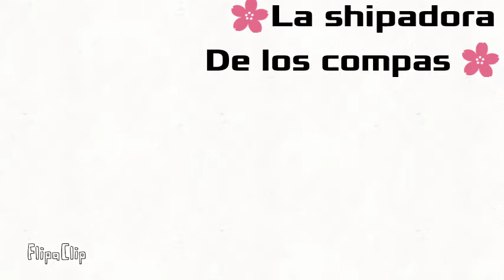Brilla el sol☀️ Los pajaritos cantan!🐦//meme//pasado de Mayocrack||Historia en la descripc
Historia de Mayocrack

Bueno mayocrack o Mayi (haci le Decian sus padres de cariño) mayocrack tenía una vida hermosa y bella. pero no todo el mundo es de color rosa unos meses después mayo y Mike tuvieron pelas cuando mayocrack no estaba en la casa...mayo ya no pudo soportar más los dramas y pelas por parte de su esposo Mike así que decidió matar a Mike cuando mayocrack llegó a la casa vio a su madre muerta... En momento llego su padre...y le empezó a pegarle fuerte después de los golpes mayocrack estaba sagrado y con moretones por parte de su padre...unos meses después mayo encerró a mayocrack en el sótano con esposas cada día lo mismo simple le golpeaba unos años después mayocrack pudo ser libre y conocer a sus demás hermanos por parte de su madre... Nadie sabré de su pasado.

Fin...